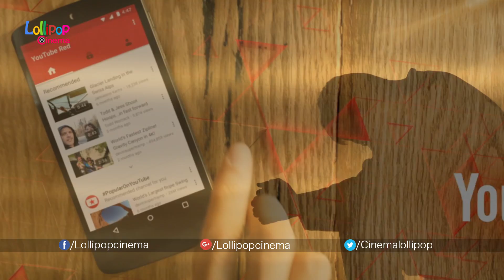Tollywood Film Industry Banned this Creative Director | Tollywood News | Lollipop Cinema